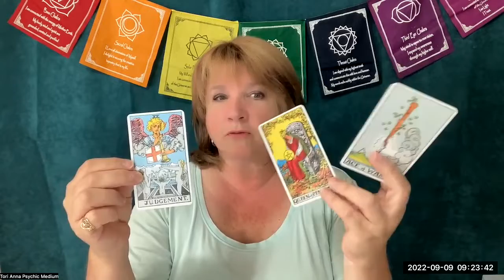Taurus Bullet Points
New Ideas?  Being Judgemental?